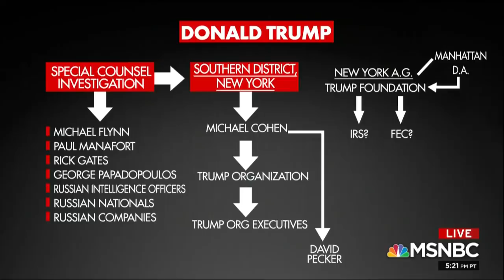Trump Is Under At Least 4 Different Lines Of Criminal And Civil Investigation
It isn't just the Mueller investigation. There are at least four different lines of criminal and civil investigation into Donald Trump.